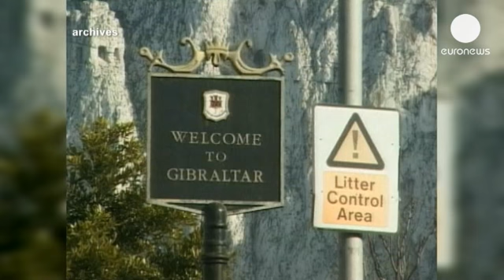Spanish fishermen protest in Gibraltar Bay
The spat between Spain and Britain over Gibraltar intensified on Sunday with the arrival of the...

The spat between Spain and Britain over Gibraltar intensified on Sunday with the arrival of the Royal Navy at the Rock, and a demonstration by Spanish fishermen in the bay that straddles the frontier between Gibraltar and Spain.

The wealthy enclave, population 30,000, has been under virtual siege for the past week as Spanish customs officials have performed exhaustive checks on all traffic at the frontier just north of the airport runway, creating long queues of traffic.

It was prompted by the Gibraltar authorities sinking concrete blocks into the bay as an artificial reef to preserve marine life, but the fishermen complain it prevents them using drag nets.

"We just want respect, that we will be respected, and let's stop doing foolish things," said one woman.

"We are losing a whole bay full of seafood. That's where we all used to fish, and now it's full of blocks, so that we can't fish any more," said one boat owner.